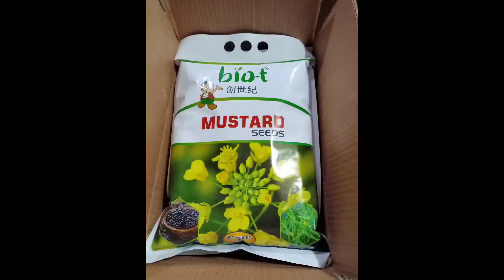Hybrid Mustard "SONG-2"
Excellent variety of Biocentury Pakistan.
Farmers are highly satisfied with variety Performance. Alhamdulillah